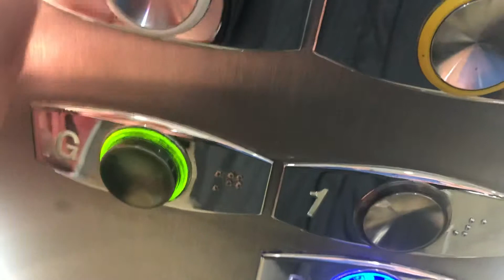Otis 2000 Lift @ Touchwood Shopping Centre In Solihull